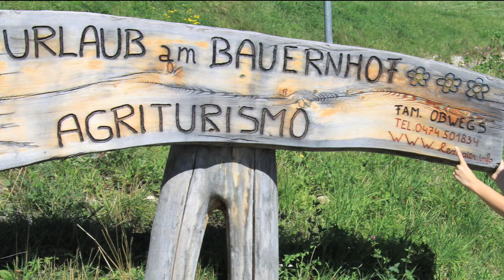Agriturismo LE MAIER